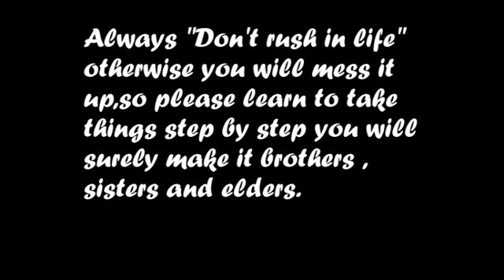Madi 2018 latest song CHE CHE by Viper